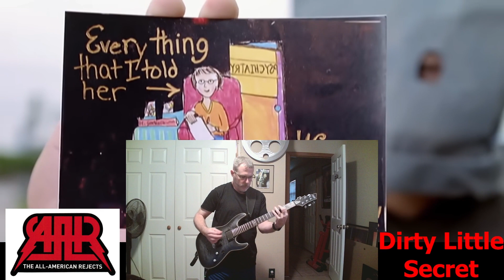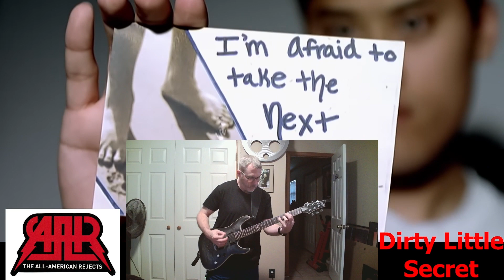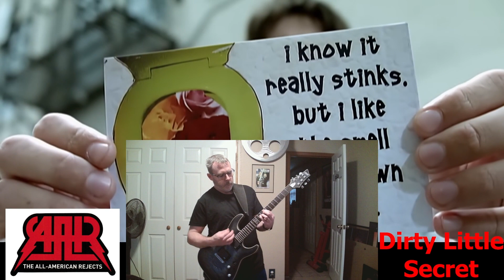Dirty Little Secret by The All-American Rejects (Guitar Cover)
The Rhythm guitar part for one of the best pop punk classics of the 2000s!